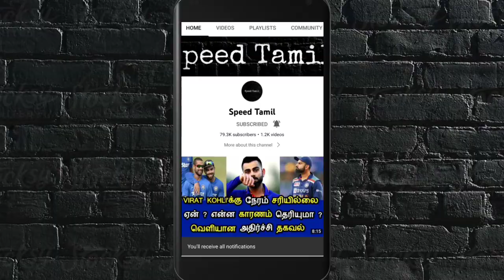INDvsSA ! சற்றுமுன் அவசர அவசரமாக நடந்த மீட்டிங் ! என்ன நடந்தது தெரியுமா ? வெளியான அதிர்ச்சி தகவல் !